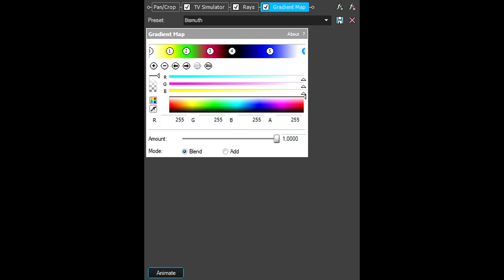How To Make Bismuth Effect